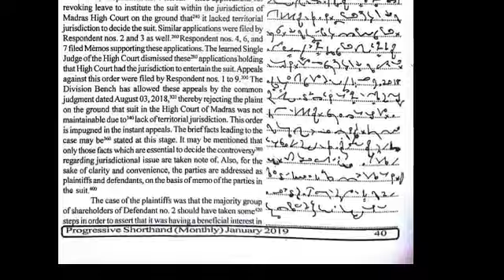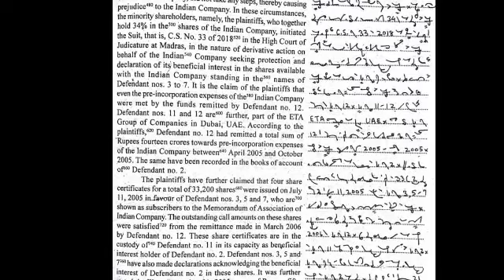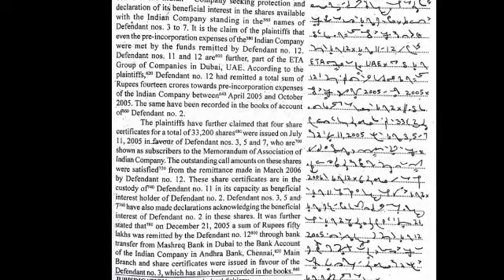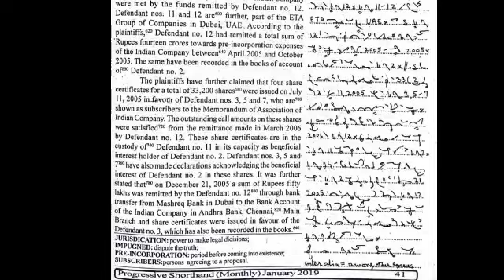Legal Progressive 4. 123wpm